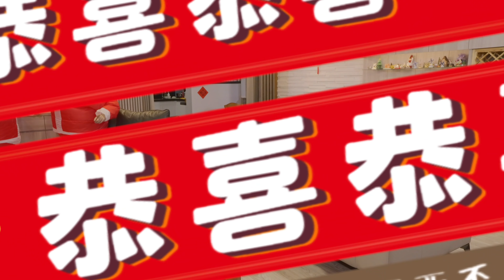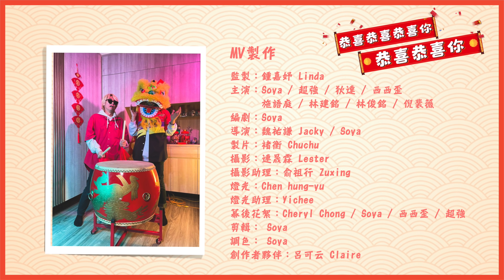回不了家？那就寫首新年歌吧【恭喜恭喜恭喜你恭喜恭喜你 Gong Xi You 】官方MV ft. 超強 西西歪 語庭 狄達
大概在兩個月前，我已經確認、也承認了，今年的新年自己無法回家的這個事實。跟大部分人一樣，是長那麼大以來第一次沒辦法在家過年。沒有牌可以打，沒有open house，沒有年餅，沒有家人在身邊。

馬來西亞的經典新年習俗，每一年會出超多超好聽的新年歌，還有很多大大小小的新年歌唱比賽（我媽媽很常參加XD）。Shopping mall可能從聖誕節第二天就會開始從早播到晚，甚至播到新年結束後還在播。想想今年既然回不了家，我就在海外寫一首新年歌，來紀念一下吧！

「在這裡，沒有lami和鋤地。」
第一句歌詞出現後，我越寫越興奮，發現馬來西亞的新年真的好棒，元素多到我歌詞塞不下。
犧牲了一些像：「在家裡打到天亮都沒問題， 爸爸媽咪他們自己也在happy！」(我好愛這句)
但單純只寫馬來西亞過年會變成一首抱怨歌吧！所以我安排了紅色燈籠裝小精靈（雖然看起來像聖誕裝因為它原本真的是聖誕裝），在MV裡擔任祝福的象徵，不用太多天花龍鳳的祝福語，簡單的祝福一樣使人快樂。（像是找到parking相信是大部分現代人非常需要的祝福吧哈哈哈！）在這裡也特別感謝我的好朋友們來友情演出這首MV，有他們這隻MV才會那麼那麼好看！

歌曲完整寫出來後，我想我找到了這首歌應該帶出來的意義，可能沒辦法用文字寫出一個標準答案，但不知道跟你聽完的感覺是否一樣呢？

籌備MV的時候我希望MV裡出現馬來西亞的經典「道具」，但在台灣卻不知道哪裡可以找。
我第一時間想到M.I.T (Malaysian In Taiwan) 粉絲專頁，然後就在那裡問問大家會不會有。
殊不知我一個晚上就收集完了所有道具. 掌聲送給我的M.I.T學長姐&同學們，同鄉人好罩！👏

從寫出這首歌，到音樂製作，到MV製作，到後製剪輯，到上傳.
不曉得你們知不知道這種從零到有的滿滿成就感，我還真第一次體驗到，好爽！當然這一路也有好多人的幫忙，還有「吧生仔碌碌」的大力贊助，才能趕快在過年前趕上發佈這個作品，真的非常謝謝所有參與的人。之後的幕後花絮在給你們看看我們的籌備過程，超精彩！

最後，不管你身在何地，我Soya在此送給大家這首歌，也祝大家今年. 可以不用一秒就找到parking！（沒有開車的就祝你踏出家門雨就停吧！😄）

🧧 新年快樂，謝謝大家！🧧

【恭喜恭喜恭喜你恭喜恭喜你 Gong Xi You 】上各大串流平台了！！
大家趕快單曲循環起來！！

出品：Soya手癢計劃 X CAPSULE

【音樂製作】

演唱：Soya / 超強系列 / 狄達 / 西西歪 / 施語庭
監製：施正容 Lexi Shih
製作統籌 ：雷淑雯 Leilei
製作人：Samson 黄靖杰
作詞 ： Soya
作曲 ： Soya
編曲 ：Coco Yao@ classix band
             Samson 黄靖杰
             Ding Xuan 蘇鼎軒
配唱製作人 :  Phoebe Tsen
錄音師：米酒 Major
錄音室：Majormusic
混音師：Stephen 林山皓
母帶後期處理製作人：Stephen 林山皓

【MV製作】

監製：鍾嘉妤 Linda
導演：魏祐謙 Jacky/Soya
編劇：Soya
主演：Soya / 超強系列 / 狄達 / 西西歪 / 施語庭 / 建銘 / 俊銘 / 裴薇
製片：褚衡 Chuchu

攝影：連晟霖Lester
攝影助理：俞祖行 Zuxing
燈光：Chen hung-yu
燈光助理：Yichee
幕後花絮：Cheryl Chong / Soya / 西西歪
剪輯：Soya
調色：Soya
Logo設計： Samson 黄靖杰
創作者夥伴：呂可云 Claire

美術：Soya
道具協助：朱以容Zoie / 呂可云 Claire / 超強媽媽 / 超強爸爸 / 超強阿姨 / Jackson Tan / Samangel Blovey / Joyel Ksn / 周稼昂 / Qiaorou Ong / 超強 / 西西歪

服裝：Soya
服裝協助：Cheryl Chong
梳化：裴薇 / 狄達

【特別感謝】

吧生仔碌碌
Teoh Lwey學姐
周稼昂學長
呂氏一家人場地提供
Leros Lau 試聽人
池先生茶餐廳
旋轉牧馬攝影器材
新莊國中地下停車場
快樂營COS服裝租借
Lalamove
Off-White 頂尖潮流車隊 （有個司機幫我搬道具超帥）

演員資訊

※分享！
來看看Soya的其他熱門影片：

◼︎來看看Soya跟青梅竹馬談戀愛！